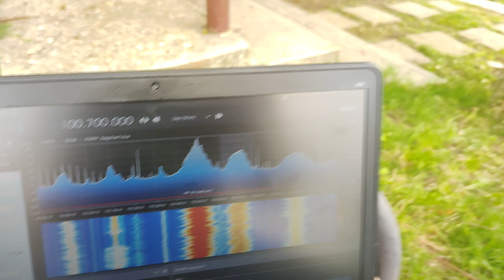100.7 HIRFM Vétele Zalaszentbalázson Full RDS-el